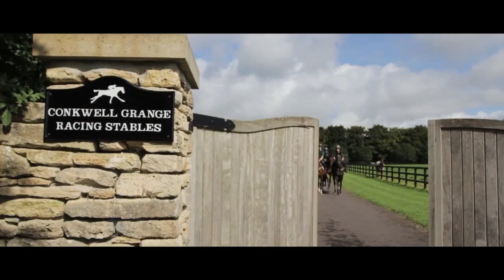Neil Mulholland Introduction to Conkwell Grange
This is an introduction to Neil Mulholland's training stables at Conkwell Grange.